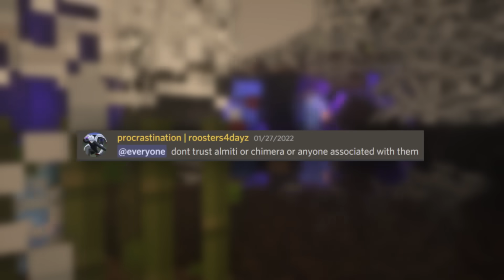200 Players Simulate Racist Civilization in Minecraft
I placed 200 players into a Minecraft world divided into four races, each with their own unique traits and abilities. Will they be able to create a successful civilization or will they fall under the pressure? I welcome you to the Great Race Experiment.

(Some events may have been altered or exaggerated for storytelling purposes)

Check out @ish and @MagicGum !

Abilities:

**Human**
A regular human!

Powers:
None

**Arachnid**
Their climbing abilities and the ability to trap their foes in spiderweb make the Arachnid perfect hunters.

**Powers:**
Climbing - You are able to climb up any kind of wall, not just ladders.

Master of Webs+ - You navigate cobweb perfectly, and are able to climb in them. When you hit an enemy in melee, they get stuck in cobweb for a while. Non-arthropods stuck in cobweb will be sensed by you. You are able to craft cobweb from string. You gain movement speed and stronger attacks in accordance to the number of cobwebs nearby.

Carnivore - Your diet is restricted to meat, you can't eat vegetables.

Fragile - You have 2 less hearts of health than humans.

Kin Eater - Immunity to hunger and poison, meats are more effective.

**Undying**
As creatures of spirit and soul, this race has somehow found itself trapped in these prisons of flesh, unable to escape no matter what they try.

Powers:
Death's Door - The first time you would die, you instead come back with temporary bonus health, as if mocking you for trying to escape this body.

Photoallergic - You begin to burn in daylight if you are not invisible.

Undead - Harming effects heals you. Healing effects hurt you and smite does damage to you.

Cursed Prison - You are only able to wear armor that's cursed, with the exception of leather.

Soul Walker - Soul sand seems to have less of  an effect on you than others.

Titanic Spirit - Overwhelming spirit has been pouring into your body, enhancing it greatly. You are now unfazed by slowness effects.

**Schroomite** (yes with a "c")
Half fungi, half guy, less of a fun guy. They come from a desecrated land, one where everything had been consumed and when exposed to threats... well they don't do photosynthesis.

Powers:
Newspring - You start off with two less hearts.

Fungal Nutrition - You are unable to eat regular food, instead you absorb nutrients from nearby mushroom blocks.

Fire Weakness - You take 3 times more damage from fire.

Stem Operation - When you kill another player, they summon a stem and a mushroom (randomly picked between red and brown).

Assimilation - When a player dies near you, permanently gain one heart (2 HP).

Timestamps:

0:00 Intro
0:49 Day 1
4:37 Day 2
6:45 Day 3
9:47 Day 4
12:50 Day 5
14:53 Day 6
17:05 Day 7
19:40 Day 8
23:20 Day 9
24:59 End